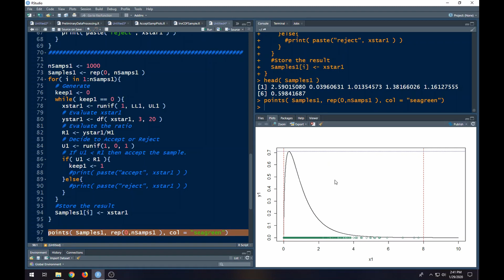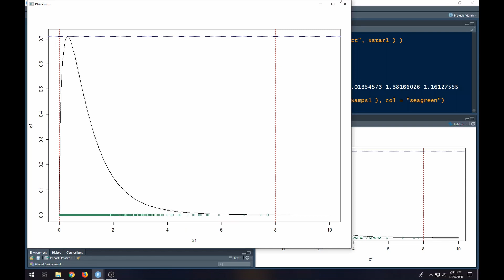Acceptance/Rejection Sampling in R - Part 3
This is the third/fourth video in a series teaching you how to program Acceptance/Rejection Sampling in R.  In this video we focus on using the algorithms developed in the previous videos and automate them using a for loop to obtain a specified number of samples.